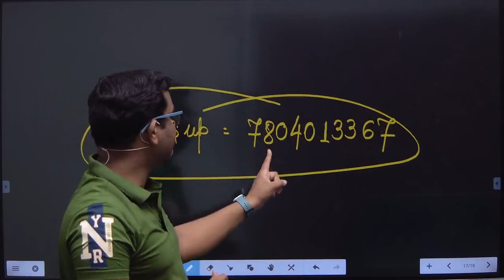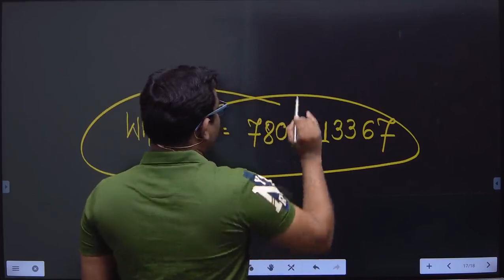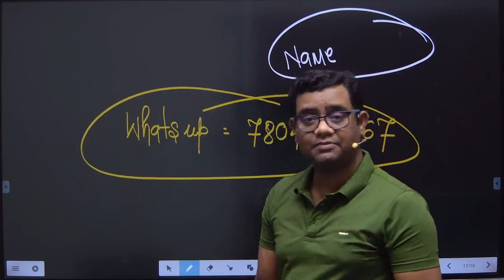Derivatives and Interest Rate Risk Management Test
Test paper